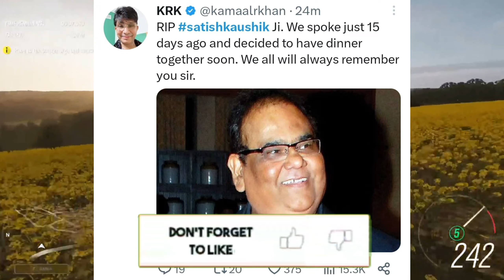RIP Actor Satish Kaushik - Bollywood Reacts 🙏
RIP Actor Satish Kaushik.
My condolences to his family and Om Shanti to Satish Kaushik Sir 🙏🏼